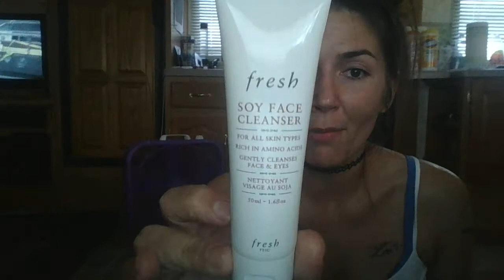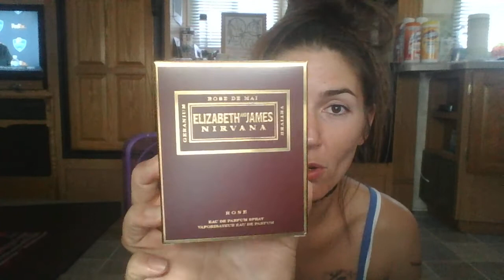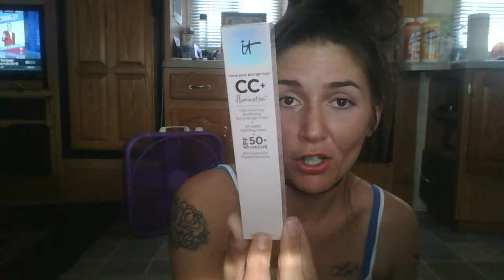CHIT CHAT AND MY FAVORITES